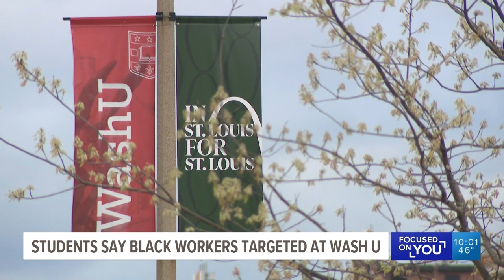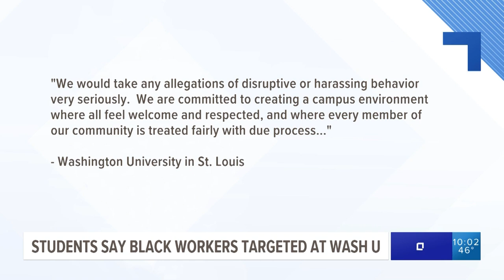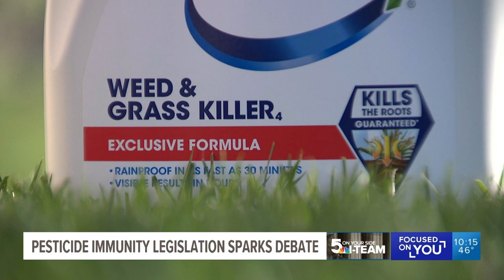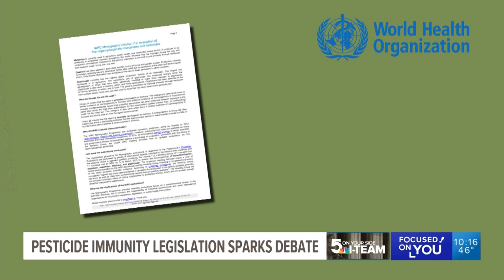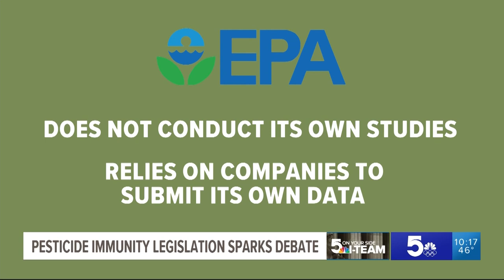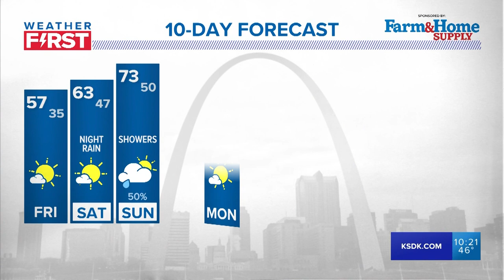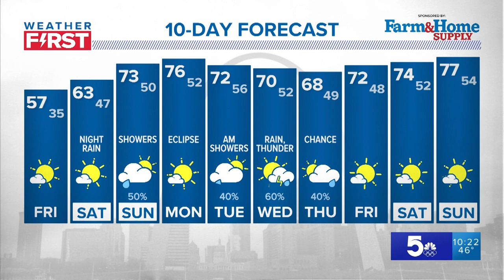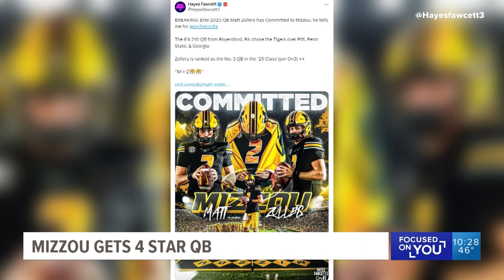5 On Your Side at 10 - April 4, 2024 (Full Broadcast)